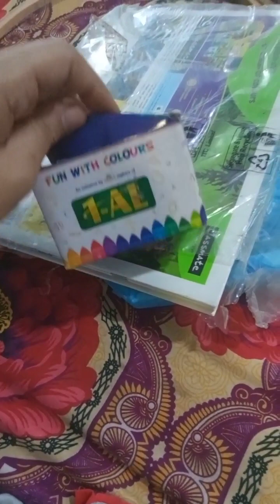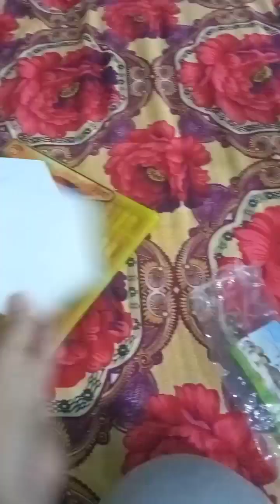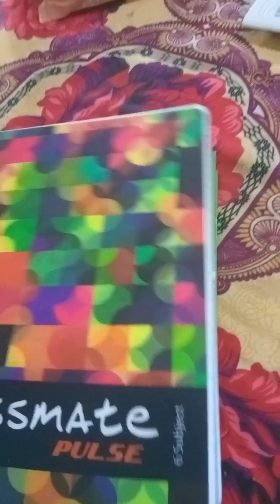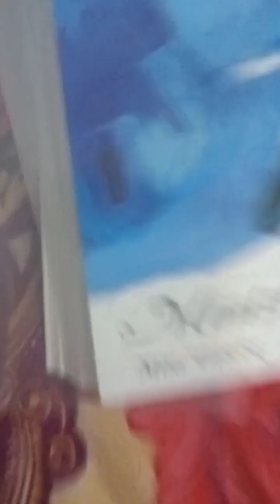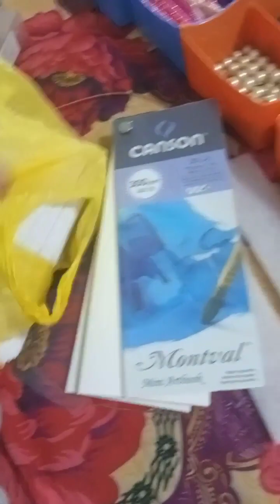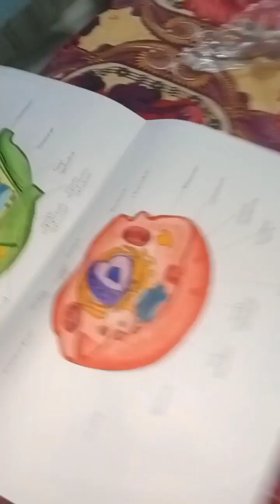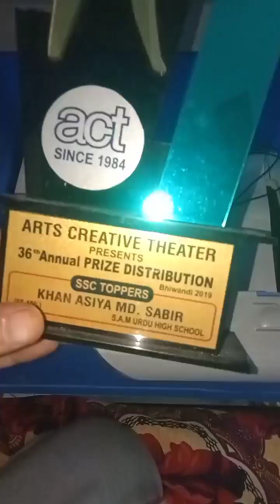wardrobe storage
It teaches us the lesson that never lose hope...